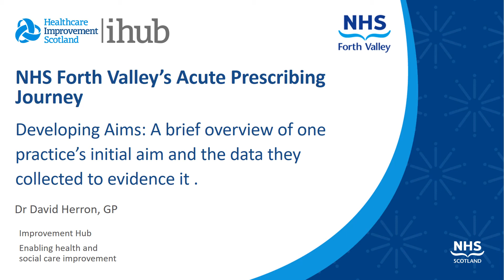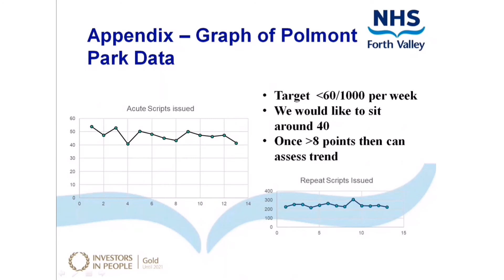Acute Prescribing: Developing aims - aim